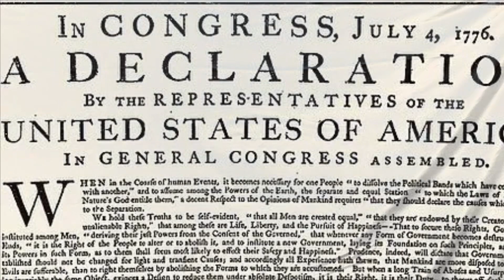Bobcat News September 28, 2023